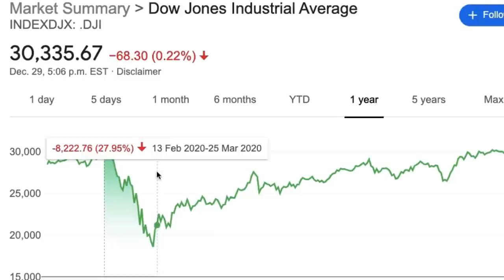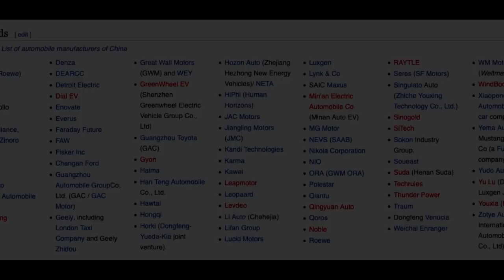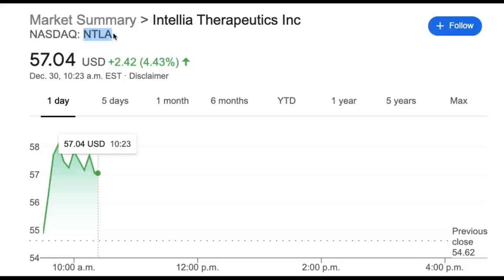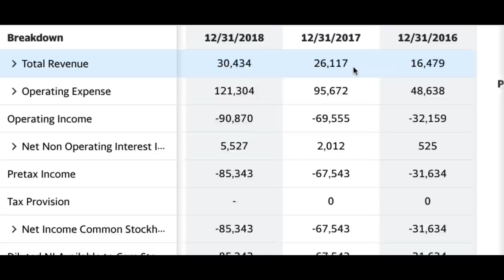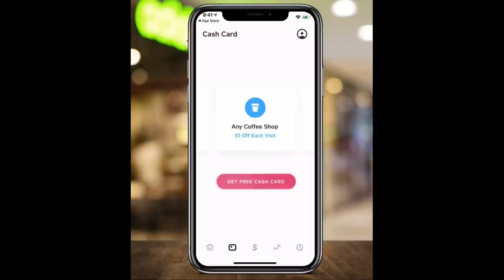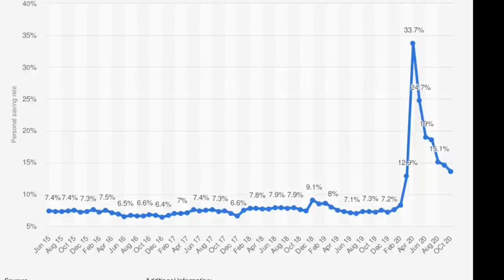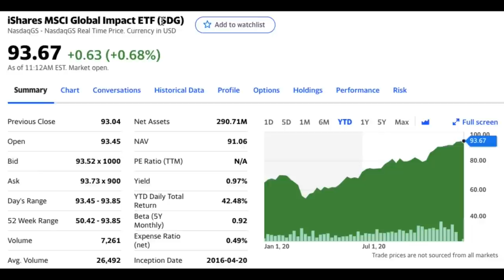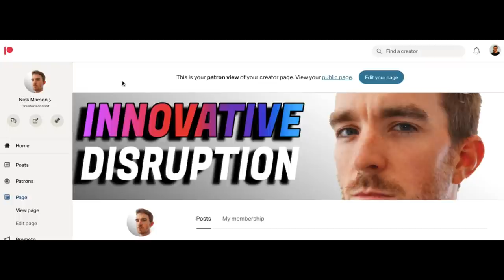The TOP 5 STOCKS for January 2021 (HIGH GROWTH Investing)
You asked for it and here it is. Join WEBULL, deposit $100, and receive FOUR FREE STOCKS worth up to $3700 using this